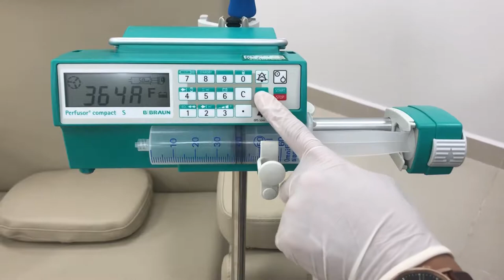BBraun PCP S 6. Battery Capacity - Dung luong pin